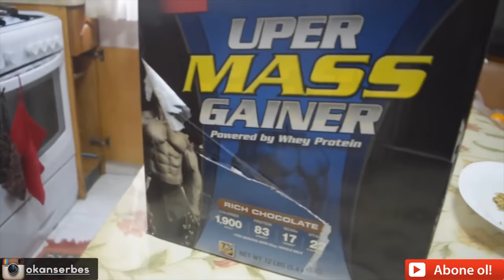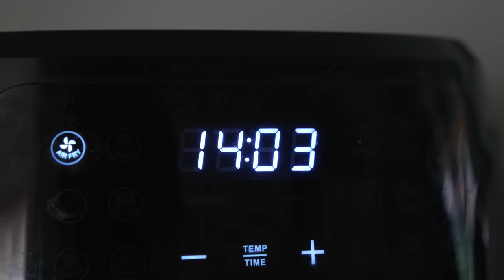Kol Antrenmanı ve Sporcu Beslenme Rutinim | VLOG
Uzun zamandır spor videosu çekmiyordum. Bu videoda kol antrenmanımı ve günlük beslenme rutinimi izleyeceksiniz.

Hüseyinin Ayakkabı Mağazası

Keyifli seyirler!